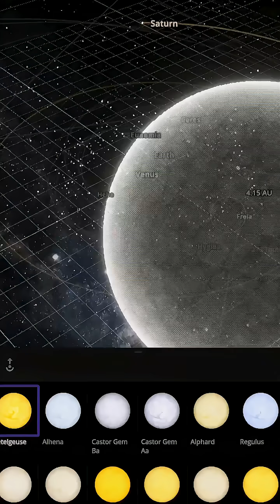PUTTING THE BIGGEST SUN IN OUR SOLAR SYSTEM! TOTAL ANNIHILATION!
🌞➡️🌟 What if we swapped the Sun for Betelgeuse? One of the biggest stars we know — 900 times wider than our Sun! 😱 Watch how the entire Solar System gets destroyed in seconds… 💥